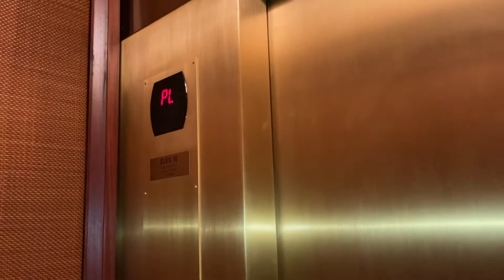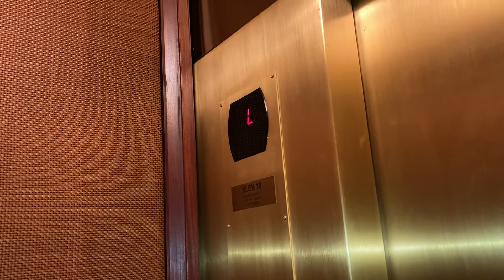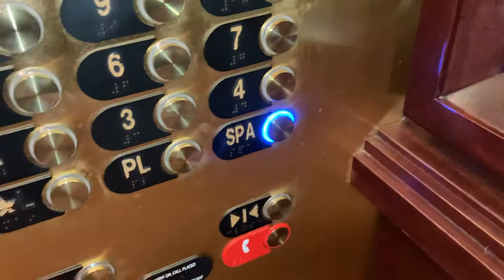April 6, 2021: Otis Lobby Elevator & 3x Otis Guest Elevators @ Ritz Carlton - Denver, CO!!!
These elevators are nice! Usually I have access to the top with an access card, but this time I don’t have one! I realized that the floors are locked and the key card only works for your own floor, so I had no reason to ride the guest elevators!